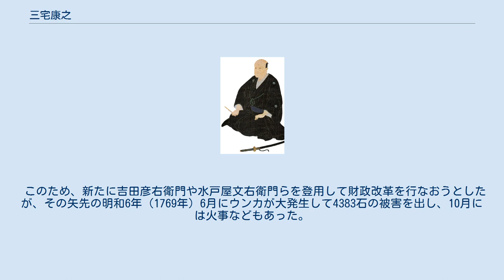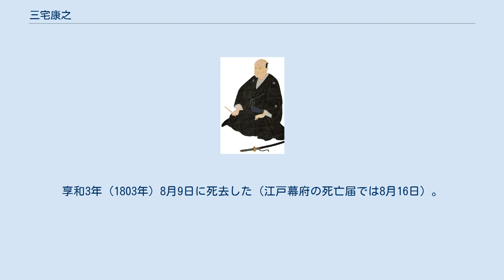三宅康之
三宅 康之（みやけ やすゆき）は、江戸時代中期の大名。
三河国田原藩5代藩主。
田原藩三宅家8代。
官位は従五位下・出羽守、備後守、対馬守。
 享保14年（1729年）4月26日、豊後国府内藩主・松平近貞の次男として豊後府内で誕生。
宝暦4年（1754年）4月26日、従兄で田原藩4代藩主・三宅康高の婿養子となり、12月に従五位下・出羽守に叙位・任官する。
宝暦5年（1755年）8月28日、康高の隠居により家督を継いだ。
 宝暦6年（1756年）10月、洪水により3252石の被害を出した。
宝暦9年（1759年）閏7月22日、備後守に遷任する。
江戸城門番における公役負担などもあって財政難がさらに進んだため、財政再建のために井手多介を登用し、宝暦12年（1762年）には家臣団のリストラや5ヵ年倹約などを行なったが効果はなく、逆に家臣団の反発を招くばかりで、井手は藩から出奔してしまう有様だった。
 このため、新たに吉田彦右衛門や水戸屋文右衛門らを登用して財政改革を行なおうとしたが、その矢先の明和6年（1769年）6月にウンカが大発生して4383石の被害を出し、10月には火事などもあった。
明和8年（1771年）夏には旱魃で8005石の被害を出すなどして、財政難は深刻となる。
ところが明和9年（1772年）4月17日には幕命により日光祭礼奉行に任じられ、安永2年（1773年）からは病に倒れて藩政を執ることもできなくなり、実権を三男・康武に譲っている。
 安永5年（1776年）になって復帰するが、もはや財政改革は完全な失敗であった。
このため安永9年（1780年）11月29日、康武に家督を譲って隠居する。
天明7年（1787年）6月に対馬守に遷任し、寛政2年（1790年）6月に備後守に再任した。
寛政8年（1796年）4月22日、剃髪して政道と改名する。
享和3年（1803年）8月9日に死去した（江戸幕府の死亡届では8月16日）。
享年75。